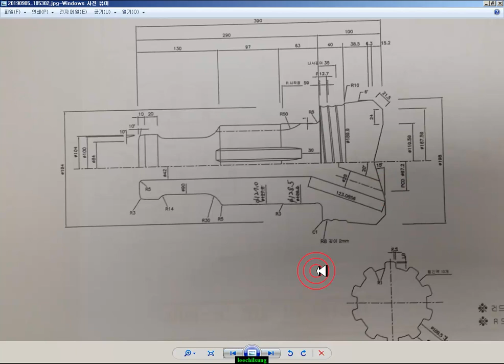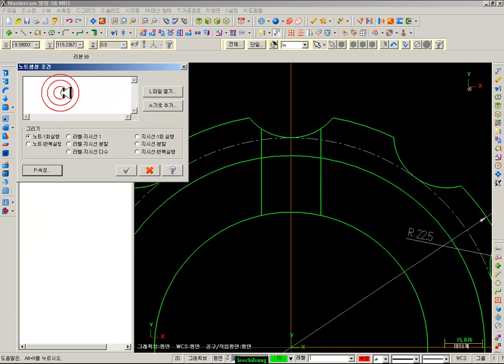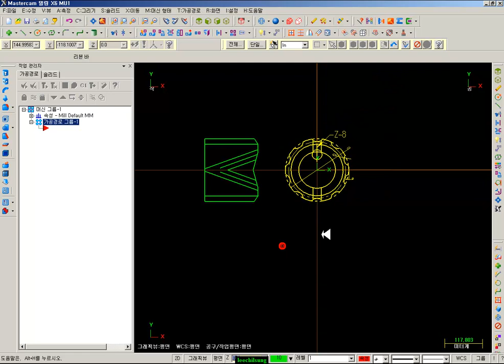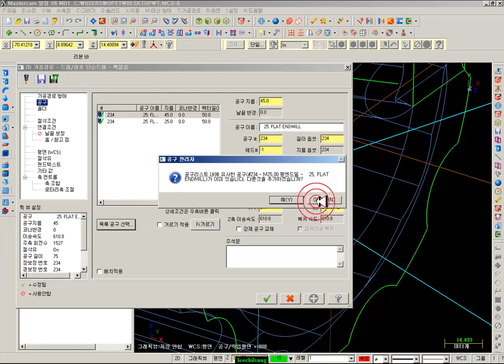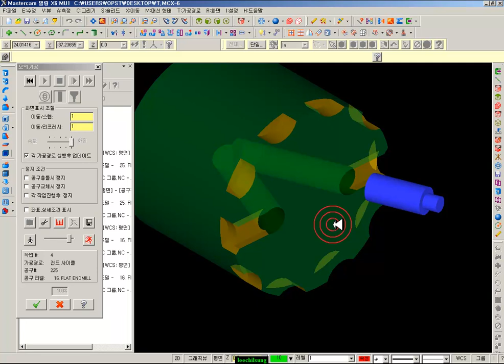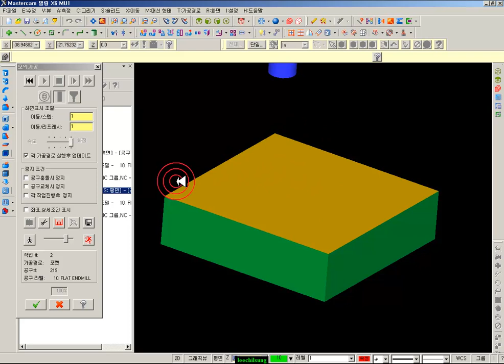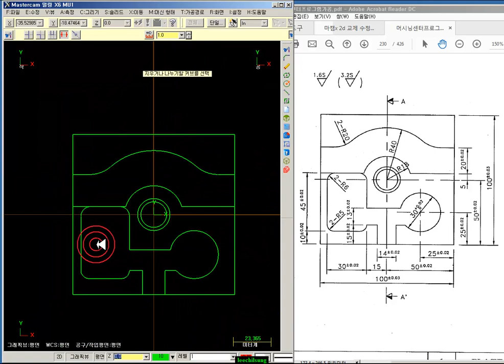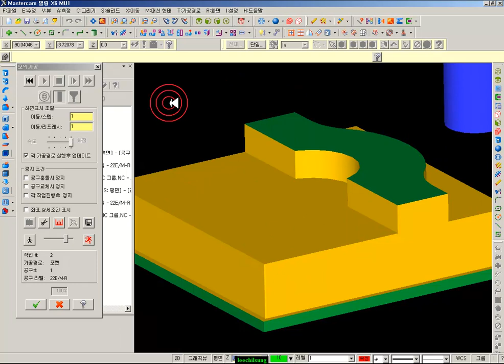mastercamx6버전 2차원 캠 수업(재직자 주중/ 화,목야간 3시간)13일차 (2차원 포켓 표면가공 경로생성)